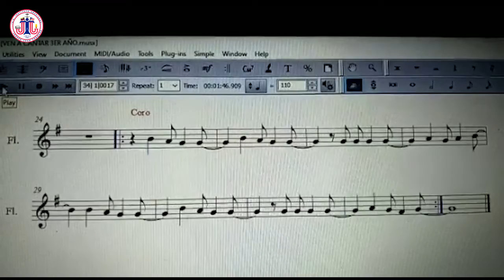Ven a cantar – Grupo Hermandad IV parte - Music (9th Grade)